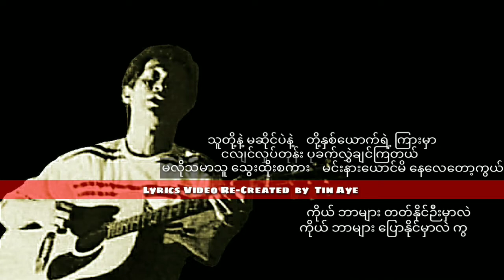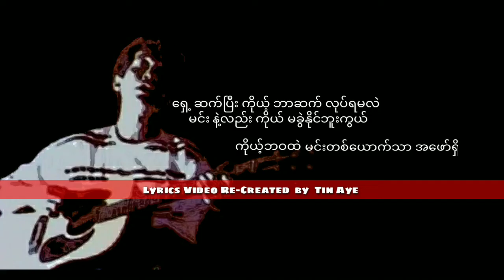စိုးလွင်လွင် တစ်ချက်လောက်တော့ငဲ့ကြည့်သင့်ပါတယ် (1984)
တစ်ချက်လောက်တော့ငဲ့ကြည့်သင့်ပါတယ်    စိုးလွင်လွင်

တေးရေး_စိုးလွင်လွင်

တေးဂီတ_SUCCESS
Lead guitar_Kaizar
Lead guitar_Ba Htoo Chit
Bass_Aung Thwin
Rhythm_Min Aung Thu
Keyboard_Thein Swe
Drums_Khaing Htun

အသံဖမ်း_ရဲခေါင်lမေl

တေးစီးရီး_ချစ်လူမိုက်( 1984 )

မူပိုင် / ဖြန့်ချိရေး_ရာမတေးသံသွင်း

Credit_cover & photo (s)
Audio credit_၇၀၊၈၀၊၉၀
Re-Created_Tin Aye